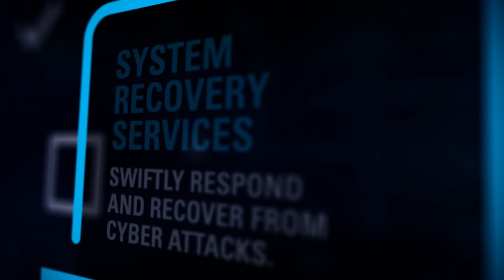Motorola Solutions Cybersecurity Services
Continuously secure your mission-critical technology ecosystem with cybersecurity services from Motorola Solutions.